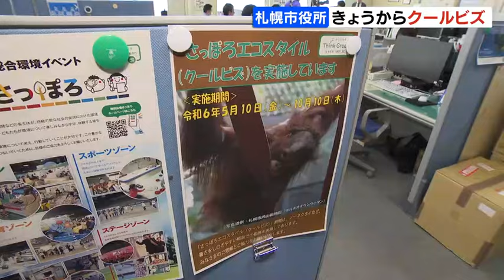札幌市役所でクールビズ始まる 初日の朝は11.9度の肌寒さも…働きやすい服装で冷房の使い過ぎ防ぎ温暖化対策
本格的な夏を前に、札幌市役所では10日からクールビズが始まりました。

　10日朝の気温が11.9度だった札幌。

松尾香奈記者
「朝８時半です。まだ少し肌寒く、多くの人がジャケットを着て出勤しています」

　札幌市役所のクールビズは、気候変動対策や冷房の使いすぎを防ぐため2000年に始まりました。
　環境政策課では、早速職員がネクタイを外すなど、働きやすい服装で仕事をする様子がみられました。

市職員
「昨日は、長袖のワイシャツにネクタイを締めてスーツを着て出勤していました」
「軽い服装なっているので、気分的にも晴れやかに」

　札幌市役所のクールビズは10月10日まで行われます。2024年05月10日(金) 12時05分 更新